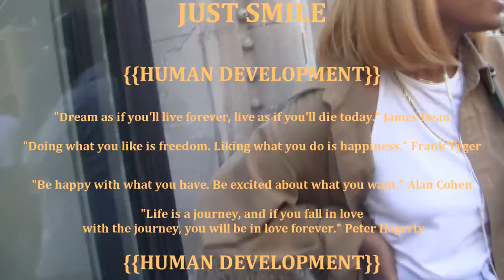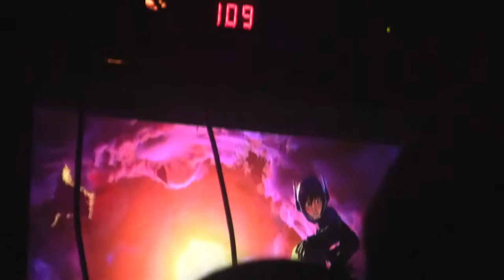JUST SMILE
I RAN AROUND NYC AND SMILED